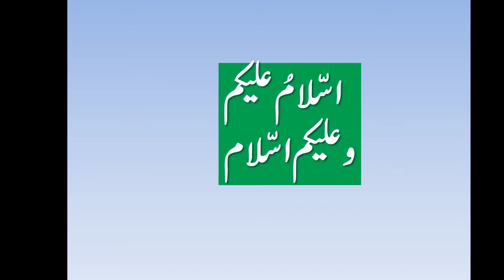Concept of Assalam o Alaikum and Walaikum Assalam for Preschoolers (Video in Urdu)